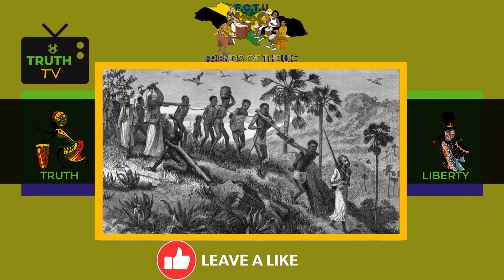One Jamaica, Nuff Issues Because of Greedy Politicians with No Loyalty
ANDREW HOLNESS  - THE ABOMINABLE SALESMAN
Selling off Jamaica and selling out Jamaicans!
Him nuh cyah bout Jamaica or Jamaicans...him just care bout him pocket and him bank book. Him loyalty is to di highest bidder. If dem politicians deh sell dem souls, den wah fi stop dem from sell unuh to,  widout even tink twice?

Sharing di message from di messenger and let the Truth speaks freely for itself. Listen and discern for yourself.